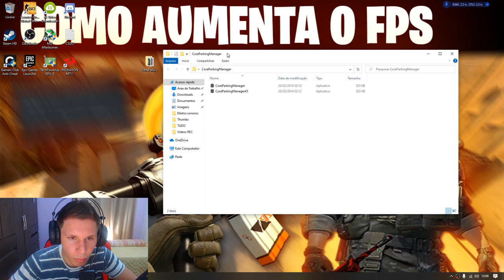Como aumenta o FPS depois da atualização *DICAS* (Source 2 Está Próxima...)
►Vídeo Segunda a Sexta (Final de Semana talvez) ⏰

► NOVO METODO DE AUMENTAR O FPS NO CSGO EM 2020!! ( +200 fps)

Deus é Grande! ▬▬▬▬▬▬▬▬▬▬▬▬▬▬▬▬